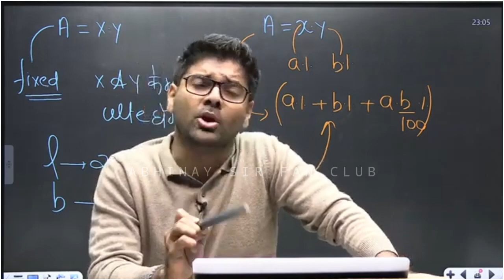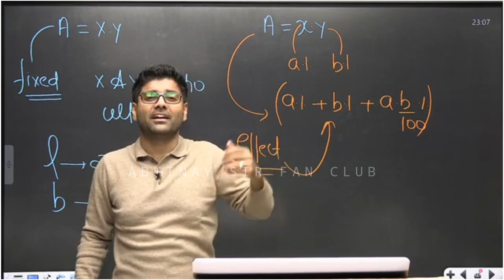अभिनय सर कितने लोगो की हेल्प करते है ❤️❤️❤️ || ABHINAY SIR FAN CLUB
Abhinay sir official channel (abhinay maths ) link 👉🏼